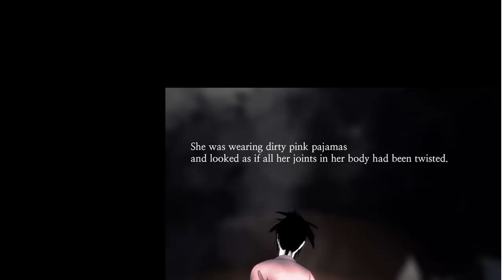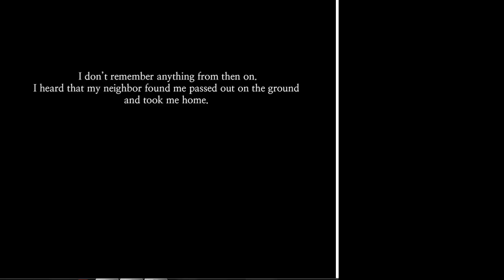Bongcheon Dong-Ghost - Zuschauen!!!